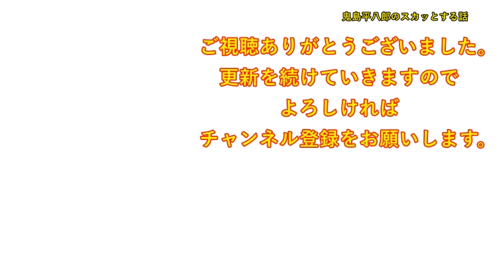【スカッとする話】兄嫁は察してチャン。兄嫁「子供の面倒が大変で、息つく暇が･･･チラ。入園グッズ作るのって大変････チラ」私「へぃへぃほ～～」兄嫁「！？」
DOVA-SYNDROME